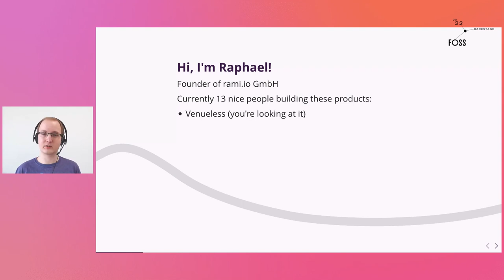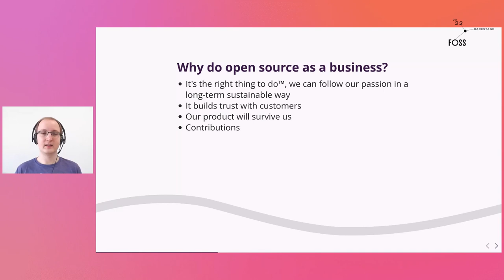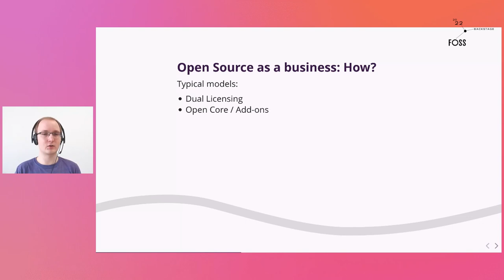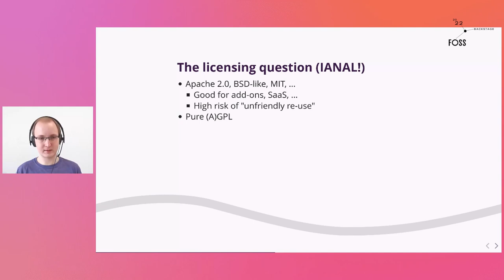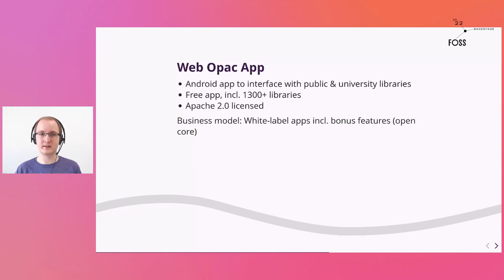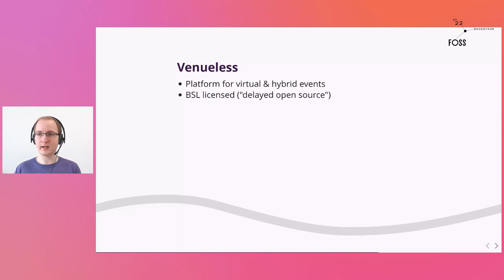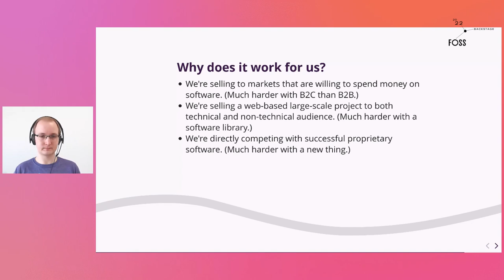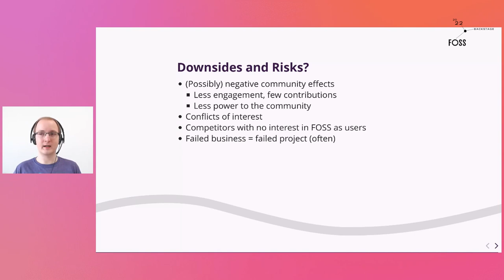FOSSBack: Raphael Michel – Building a business on open-source applications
pretix and Venueless are two pieces of software you've just interacted with if you're listening to this talk: pretix powered the sale of your ticket, and Venueless is powering the virtual conference platform in use.

There are multiple different models to build a business around an open-source application such as SaaS, open core, support services, sponsored feature development, dual licensing, almost-FOSS-licenses.

By now, we've tried every single one of these approaches and haven't been entirely unsuccessful: Currently, almost 15 people make a living building and supporting these two projects and their ecosystems.

In this talk, I'll tell you the story of how we got here, hoping that at least some of the things we learned are transferable to other projects as well.